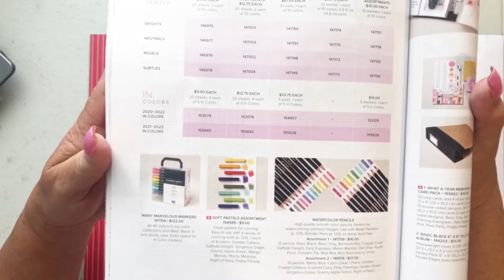7 ways to Use Pastels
Stampin Up has introduced pastels in 8 of our colors. I will show you a few ways to use them. D